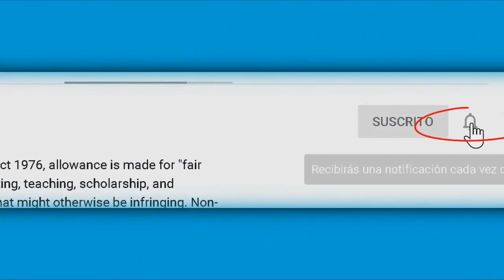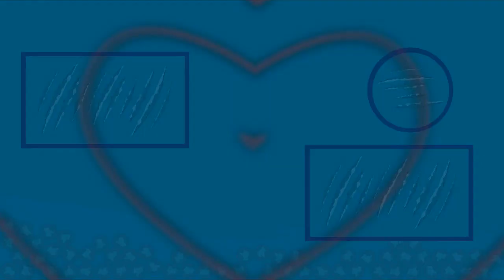Adolfo Infante mira mal a Yalitza Aparicio por ser vocera en la ONU